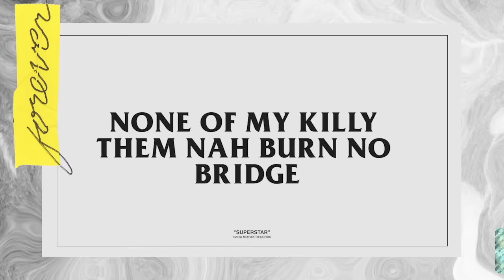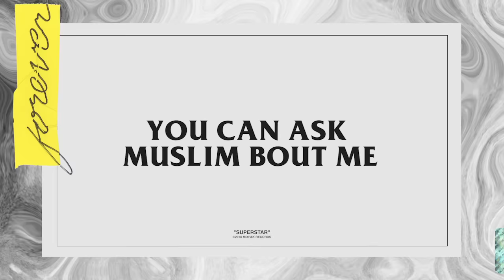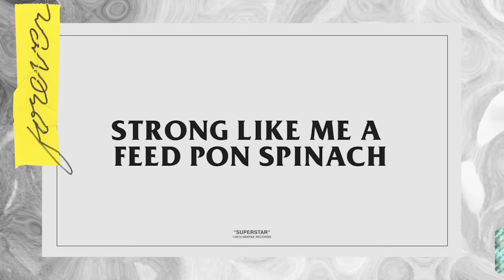Popcaan - Superstar (Official Lyric Video)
Jamaican superstar Popcaan returns with his long awaited sophomore album, Forever.

In the time since his early days as Vybz Kartel’s protege and his breakthrough debut album Where We Come From, he has toured with Drake, been sampled by Kanye West, had mainstream hits with Jamie xx and Gorillaz, and released a stream of singles that continue to delight his dedicated fan base in the Caribbean and beyond.  His journey has taken him from a promising young star to the leader of a generation of Jamaican and diaspora artists, a generation that feels their influence reverberate in pop’s continuing interest in the sonic signifiers of dancehall. Forever finds Popcaan grappling with his role as an icon of his generation, and finding his place in a pop landscape that he helped shape.